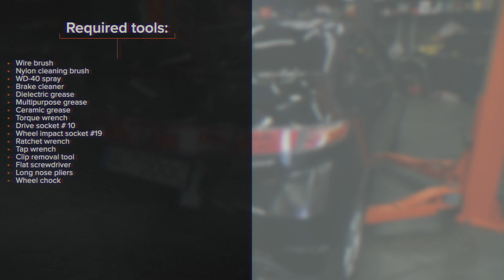Jak vyměnit zadní čidlo ABS na HONDA CIVIC 8 [NÁVOD AUTODOC]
Jak vyměnit zadní čidlo ABS / snímač otáček kola ABS na HONDA CIVIC 8 (FN, FK) 1.8 Hatchback 2005–dodnes [NÁVOD AUTODOC]

Čidlo ABS na autě HONDA Civic VIII Limousine (FD, FA) (Baujahr 09.2005 - ...) autech je třeba vyměnit obvykle podle jedné a té samé procedury.

⚡ Všechny video a PDF tutoriály, jak vyměnit díly na autě HONDA CIVIC (FN, FK): stáhni si a sleduj na AUTODOC CLUB

0:00 — HONDA CIVIC 8 - čidlo ABS / snímač otáček kola abs: Návod na výměnu, krok po kroku
0:22 — Odpojte vodiče ABS snímače.
0:56 — Vyčistěte upevnění ABS snímače.
1:36 — Vyčistěte montážní místo snímače ABS.
2:12 — Utáhněte upevnění snímače ABS.
2:50 — Zašroubujte šrouby kol.